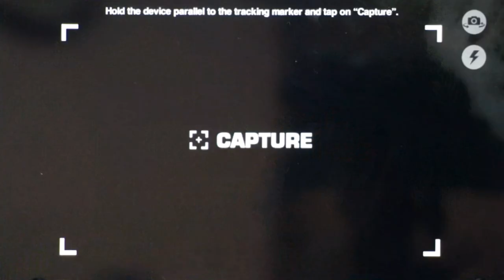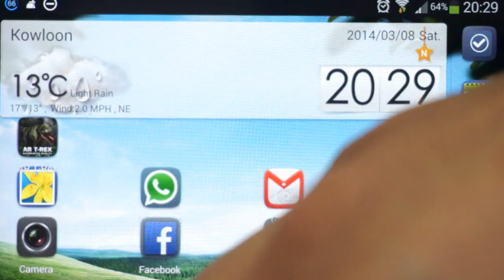AR T-Rex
AR T-Rex is an Augmented Reality (AR) application to see a realistic T-Rex in your devices, you may control the T-Rex with different command button and take a picture with the AR elements.

Beyond the traditional Augmented Reality application, you don't have to download specific image to be the tracking marker. Just simply pick any graphic / photo like book cover, leaflet, name card, magazine... etc, to be the tracking marker.

Instructions:

1.) Define the tracking marker
Choose any graphic to be the tracking marker e.g.: magazine, photo, book.

2.) Capture the tracking marker
Hold the device parallel and fill the viewfinder to capture the tracking marker .

3.) Control the T-Rex
You can tap on the command button to see the actions and take a picture.

AR 暴龍 - 是一個擴增實境應用程式，你可按不同的指令按鈕來控制暴龍及拍照，把現實與虛擬景物混合一起。

有別於一般的擴增實境應用程式，你無需下載指定的圖案來作跟踪座標。只要利用身邊的物圖案品例如: 書籍、名片、宣傳單張、雜誌封面等便可。

說明:
1.) 定義跟踪座標
選擇任何圖案作跟踪座標，例如：雜誌，照片，書籍。

2.)擷取跟踪座標
保持及平行你的智能手機或平板電腦在跟踪座標上，按下 CAPTURE 按鈕來擷取跟踪標記。

3.) 控制暴龍
按下不同的指令按鈕來控制暴龍及拍照。